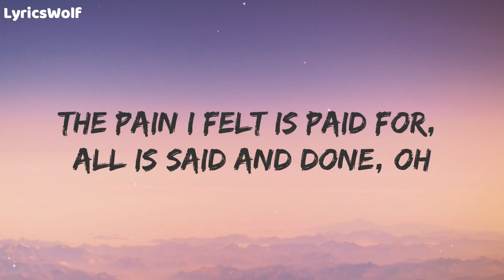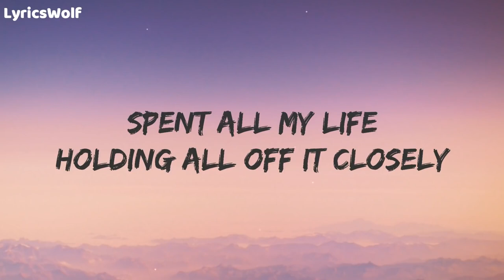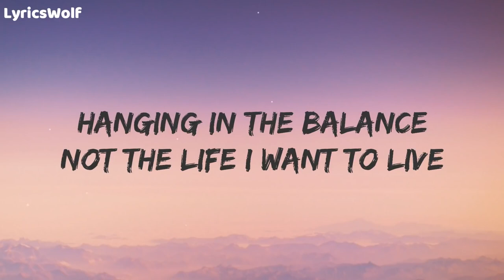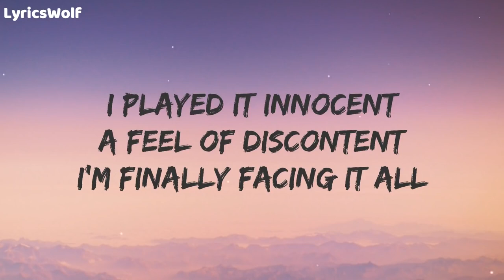Fearless Lost Sky Lyrics song//mum entertainment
list=PLk3sXBopzzTCav_UjPh4ZXcrcvrq11DE9